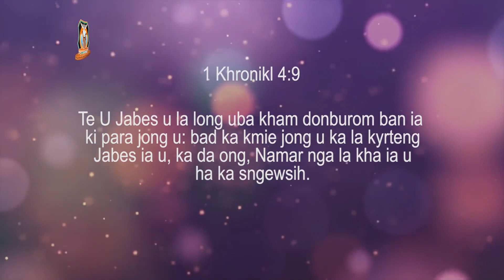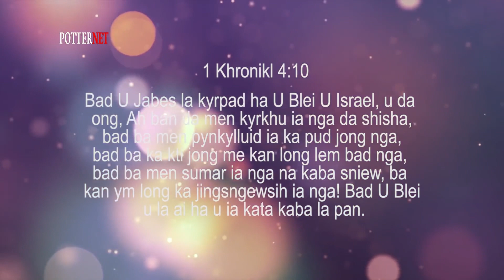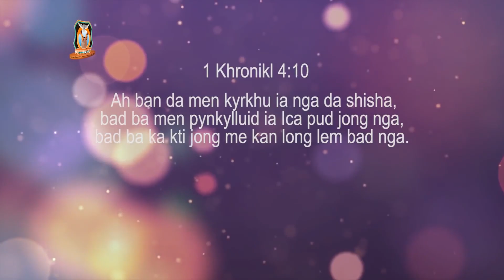Duwai kumne kan iarap ia phi | Pastor Batei | Potternet tv Khubor Step 2022